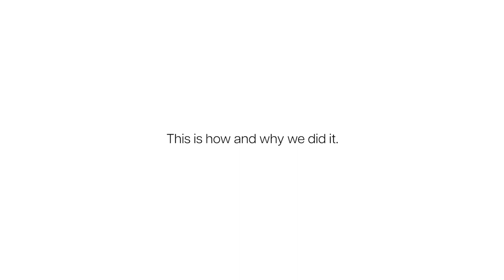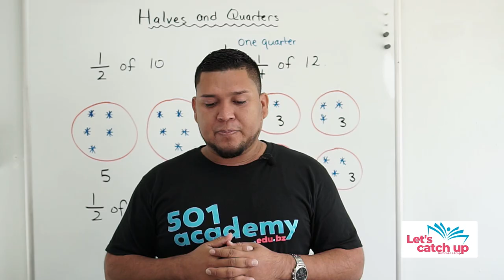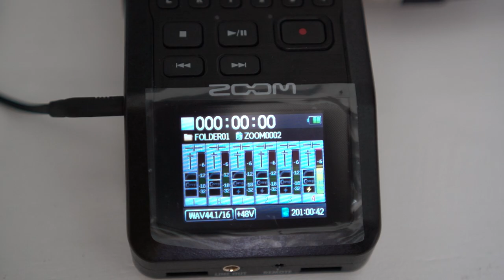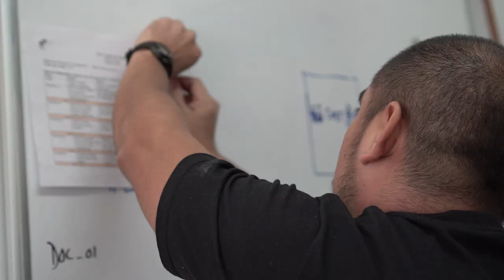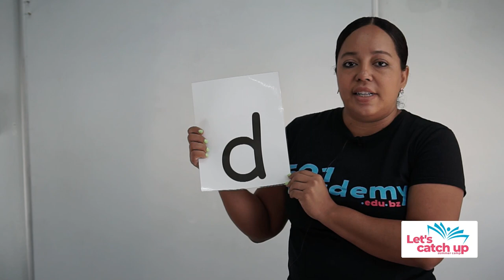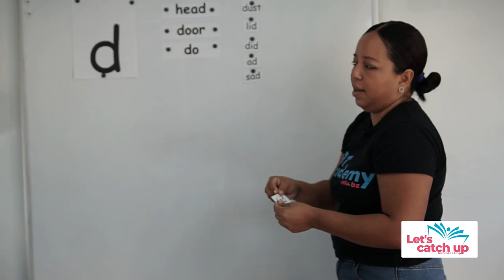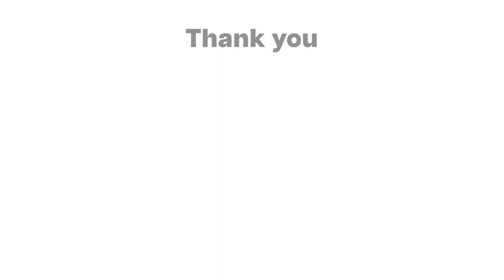Let's Catch Up 2023- How and Why we did it.